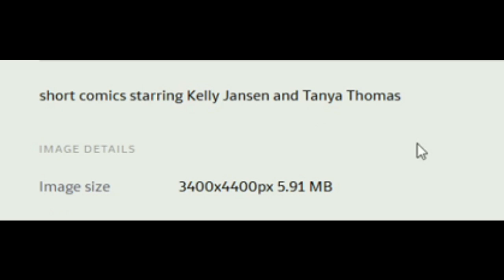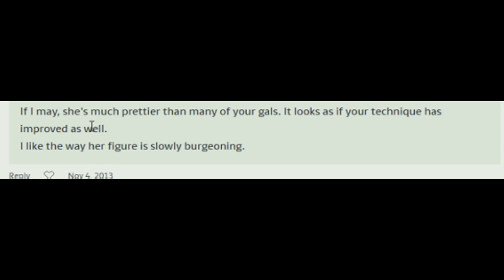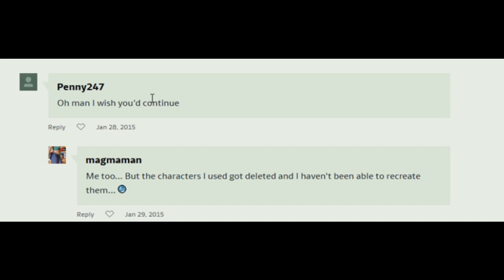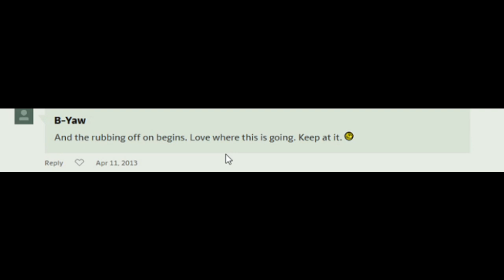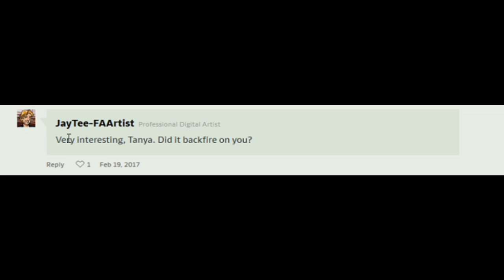Kelly and Tanya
/magmaman

We read an epic comic by Magmaman.